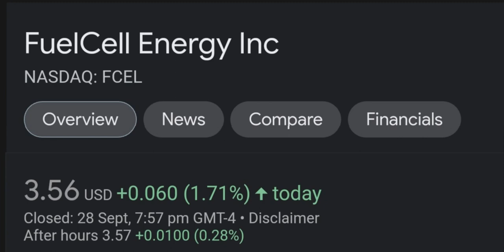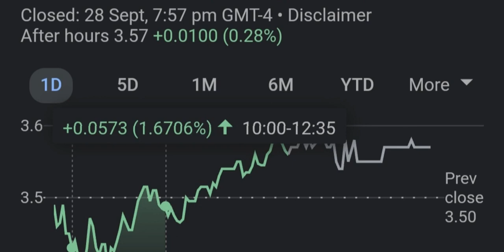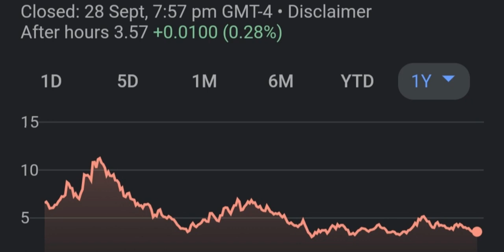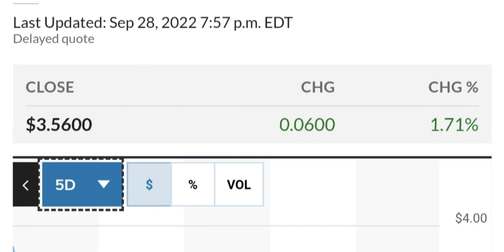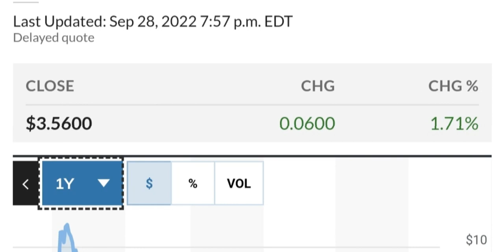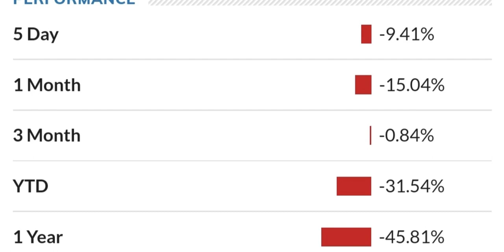FCEL STOCK FuelCell Energy Price Predictions Technical Analysis Trading